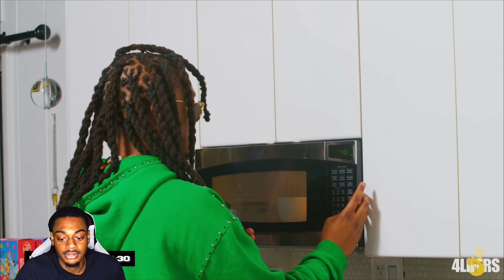Young Nudy Making his favorite Hood RAMEN Noodles REACTION!